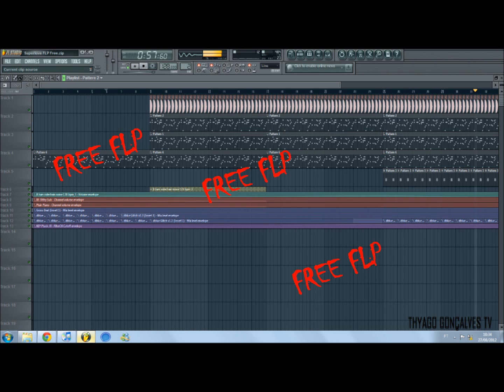Avicii & Lenny Kravitz - Superlove (FREE FLP Thyago G) REMAKE FL STUDIO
FREE FLP